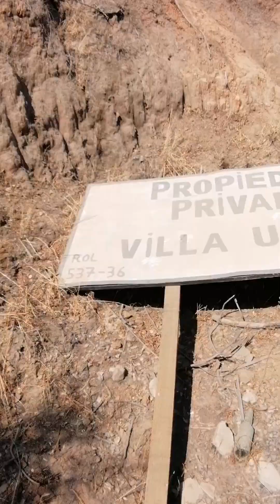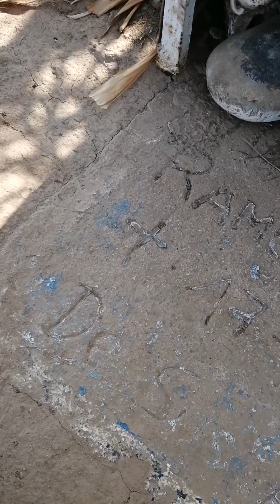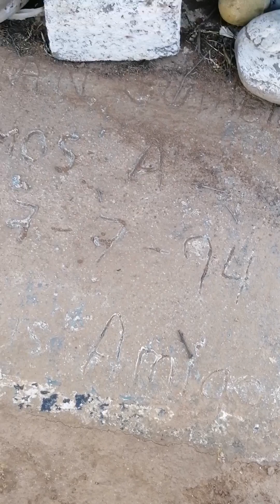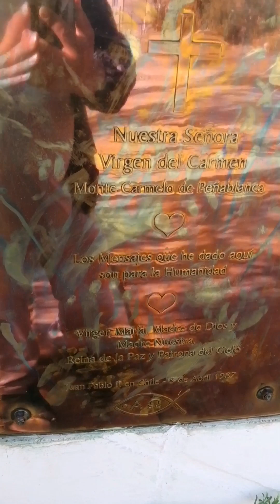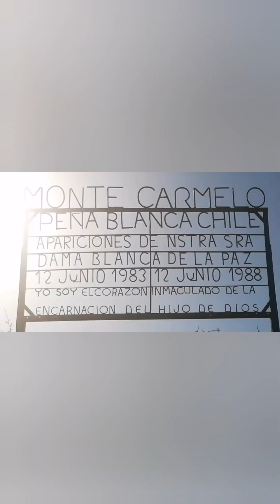Mi Visita a Monte Carmelo, Peñablanca 07/12/19